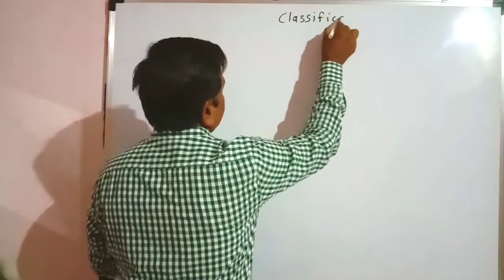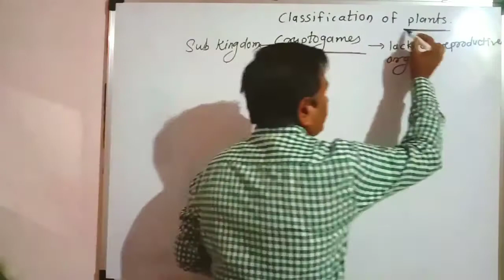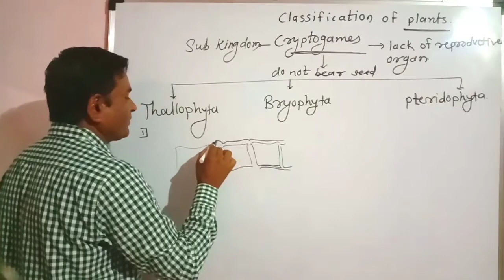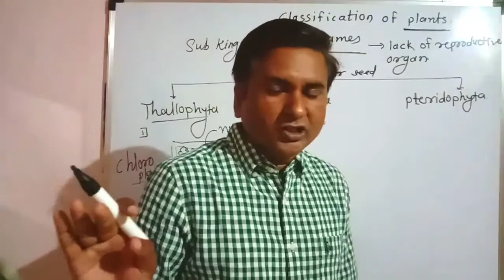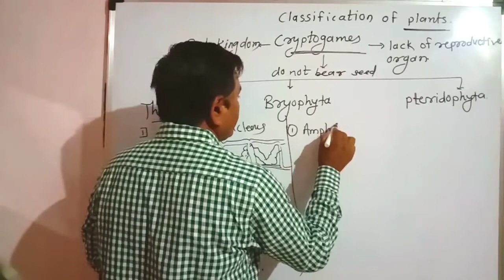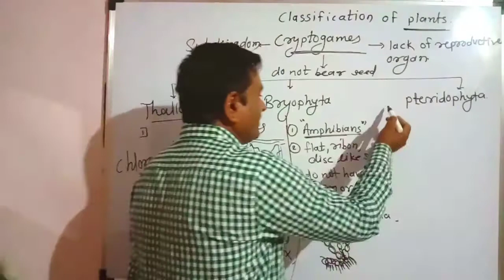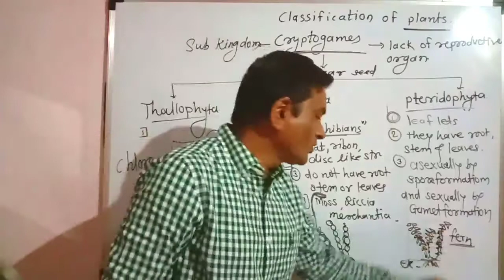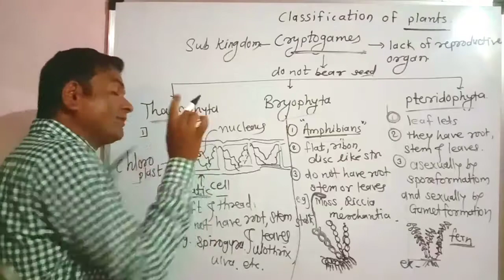Classification of plants lecture --2 (9th Sci)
Sub kingdom --cryptogams  and its three divisions         26 th may 2020